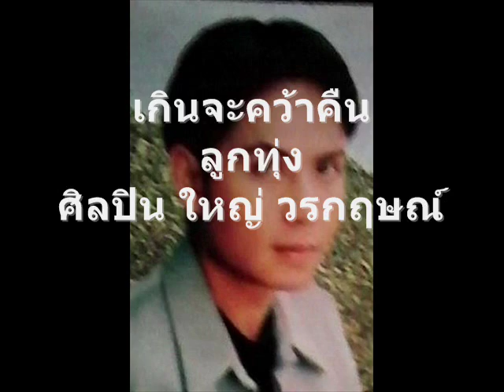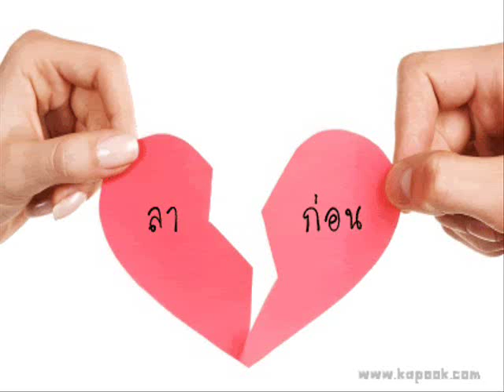เกินจะคว้าคืน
ศิลปิน ใหญ่ วรกฤษณ์